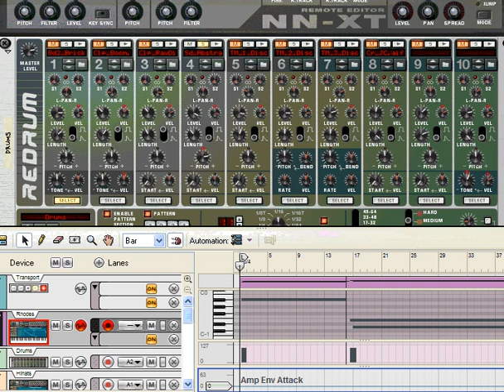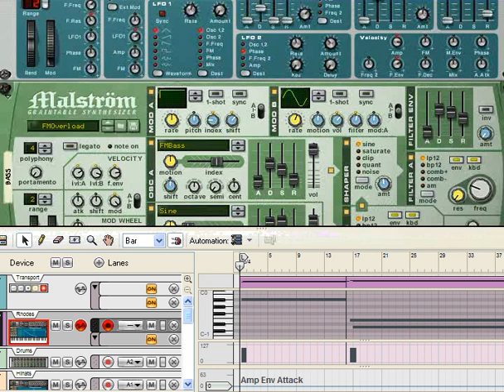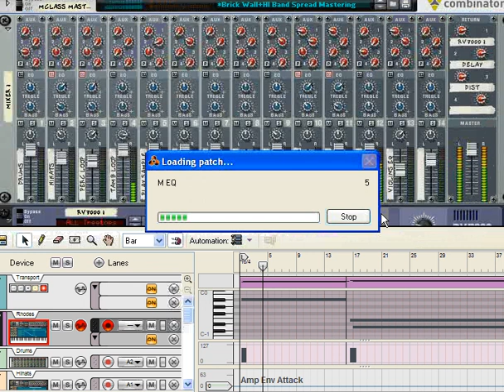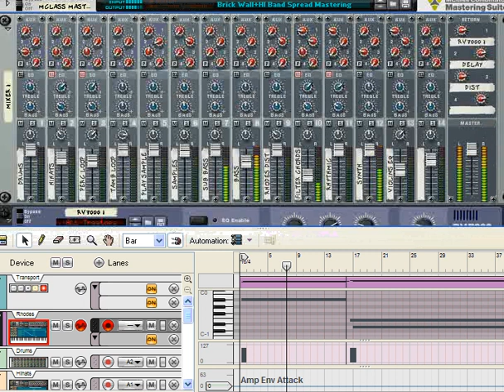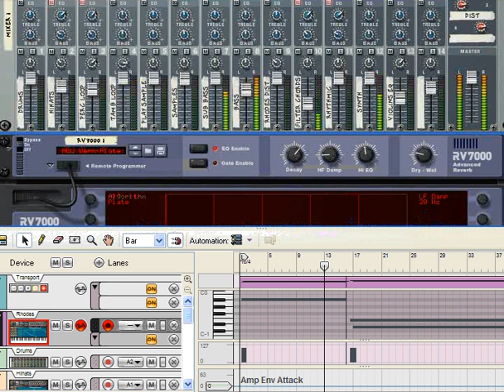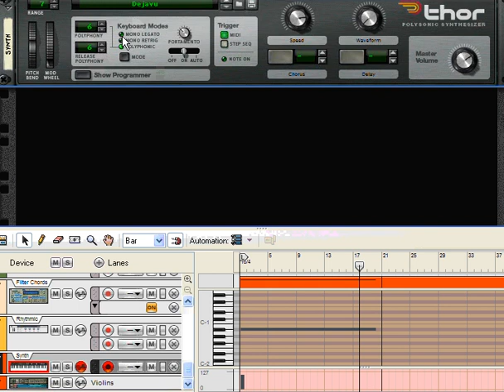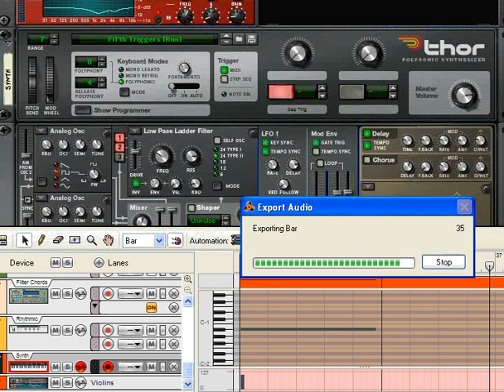reason dj telume music